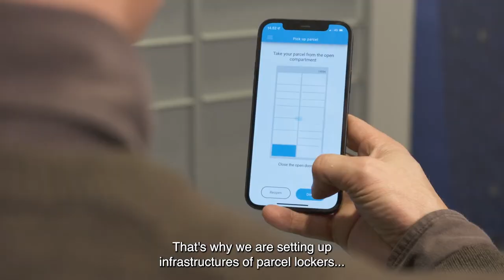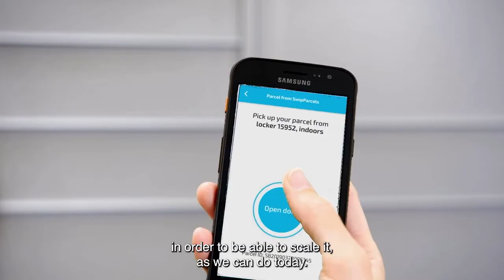SwipBox in The Dutch TV Show, De Barometer